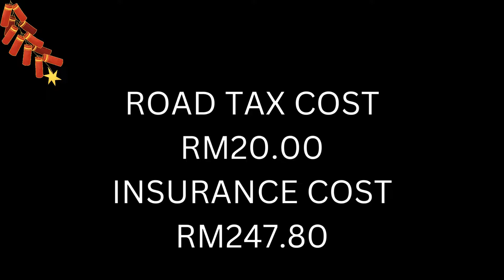Nissan Proto Z 2023 THE MOST FUTURISTIC DESIGN ($39,990)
The concept of Nissan Proto Z was amazing by the way, it looks like Fairlady no this one is new for front and back. Wow those tires is insane like a racing Nissan Proto Z printing on a paper was decoration from Tokyo Project. Those red lights not same as the old design it one piece, performance trim adds additional features like a sport-tuned suspension, larger brakes, a limited-slip differential. Any Nissan will like this from 2023 suppose to be.
AMIR B👍🏽
Happy Chinese New Year 2023